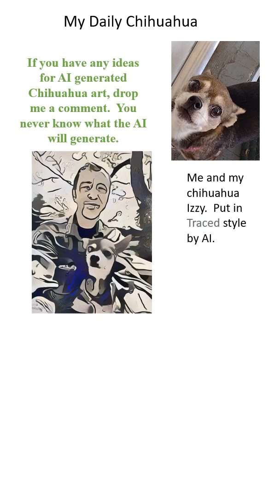Got a request to try Chihuahua Tree from a viewer. Here goes....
One of my viewers asked if I would try Chihuahua Tree. Here are the AI outcomes.

My adventures with AI generated art from my descriptions using Night Cafe'